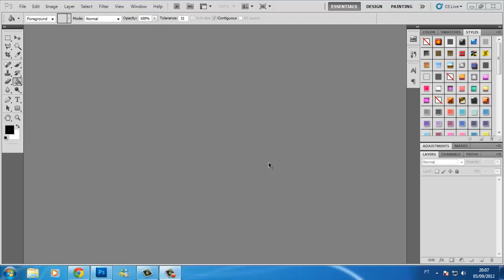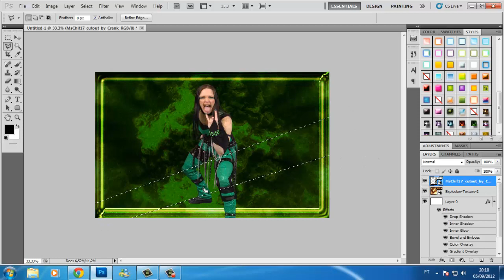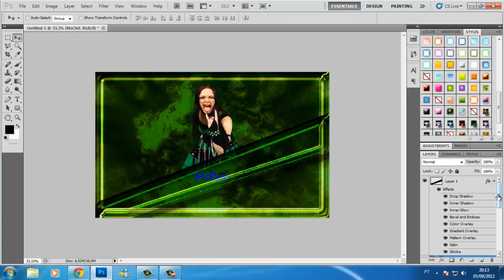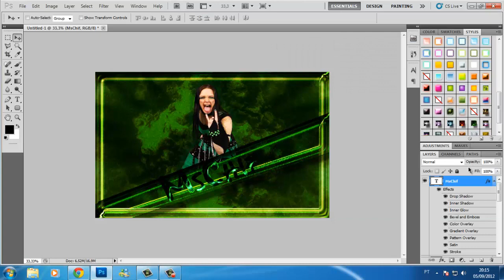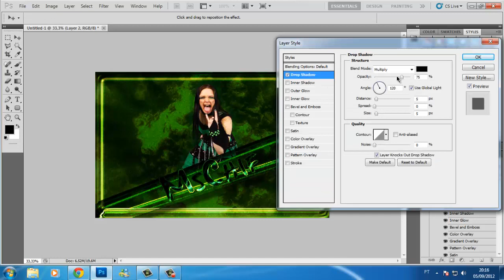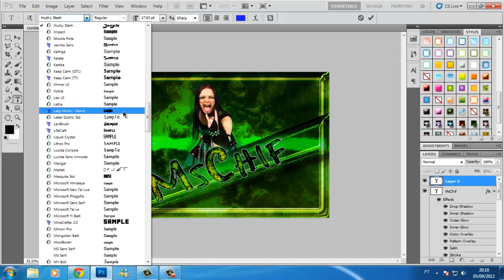~ SpeedART | SHIMMER's MsChif Wallpaper ~ Photoshop CS5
A quick SpeedART, with some errors, but nothing changed the final result.